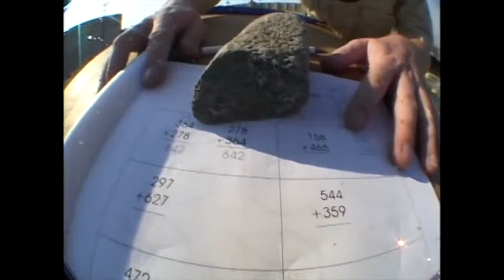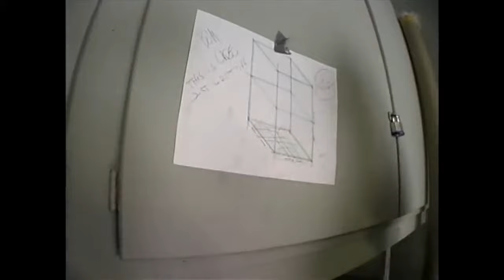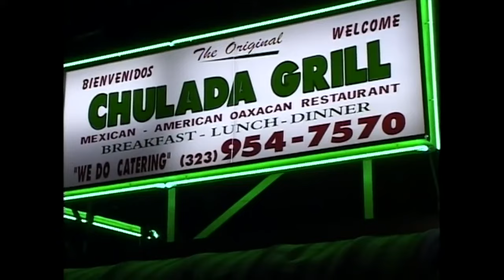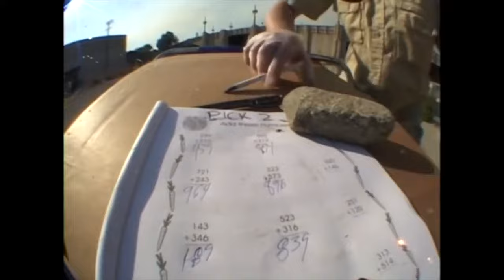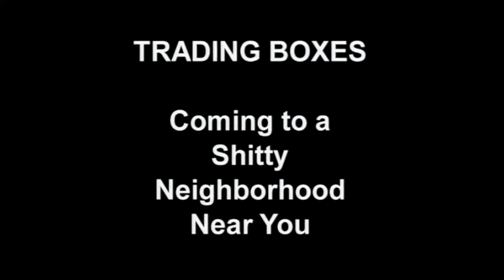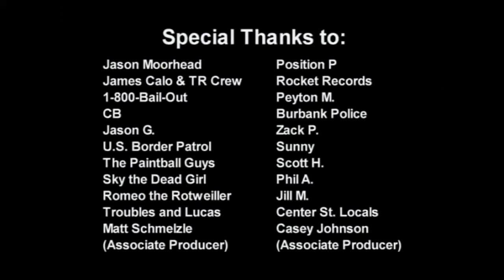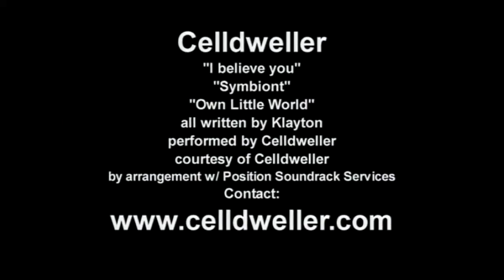BUM HUNTER full movie